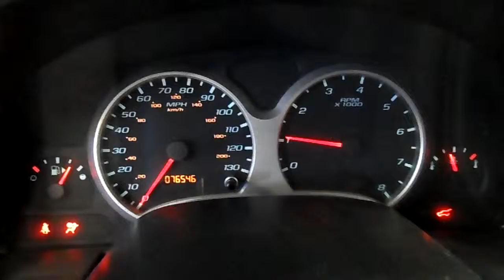13E0402, 2005 EQUINOX,SILVER,4DR,4WD,3.4,A.T.,76545 MILES,MORRISON'S AUTO INC,EDGERTON,WI,53534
13E0402, 2005 EQUINOX,SILVER,4DR,4WD,3.4,A.T.,76545 MILES,MORRISON'S AUTO INC,EDGERTON,WI,53534